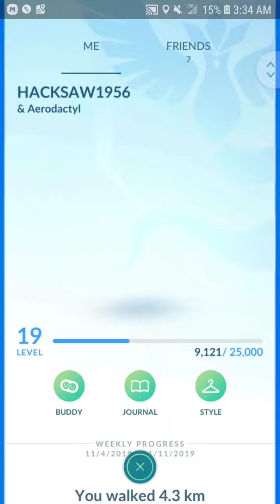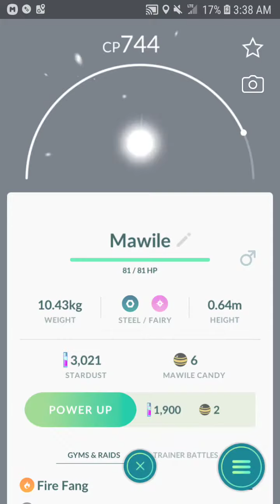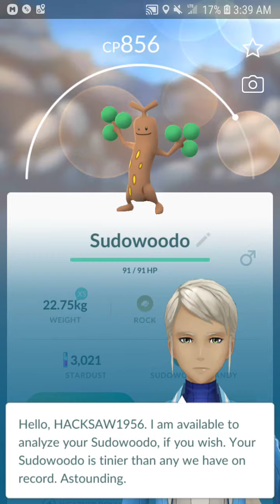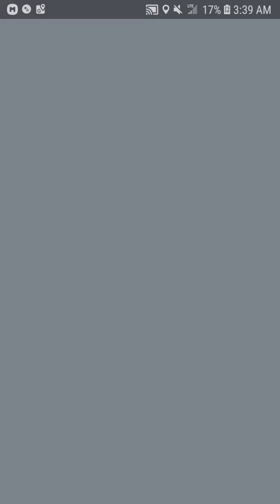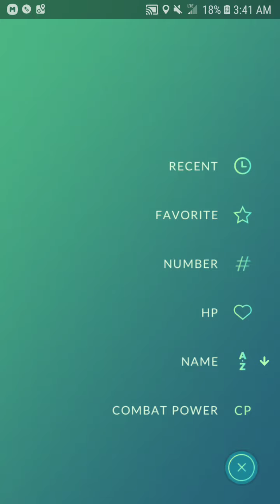3 aerodactyls over 1000 cp